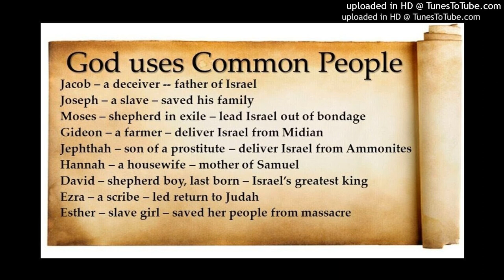Common Garments Guitar